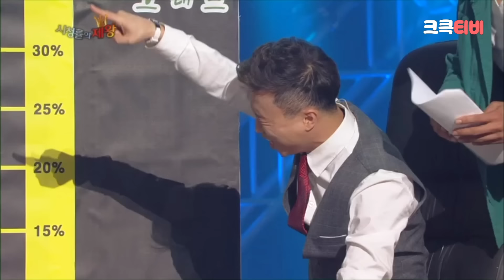[크큭티비] 크큭정주행 : 개그콘서트 FULL VOD | ep.715 KBS 130922 방송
💖회차정보💖개그콘서트

▶출연자정보: 이종훈, 유세윤, 장동민, 송병철, 양상국, 조윤호, 박지선, 김준현, 양선일, 박나래, 이원구, 권재관, 정철규, 박휘순, 김대희, 신봉선, 류담, 김병만, 노우진, 안상태, 안일권, 정태호, 김경아, 허민, 이광섭, 황현희, 김기열, 유상무, 곽현ㅁ화, 장동혁, 홍경준, 박영진, 박성광, 한민관, 이수근, 김준호, 허경환, 김재욱, 성현주, 윤형빈

KBS Korean Broadcasting System] Official Comedy Channel, KBS K-comedy TV#크큭티비